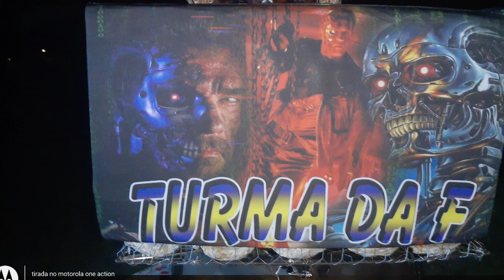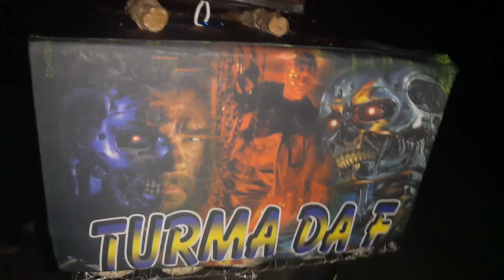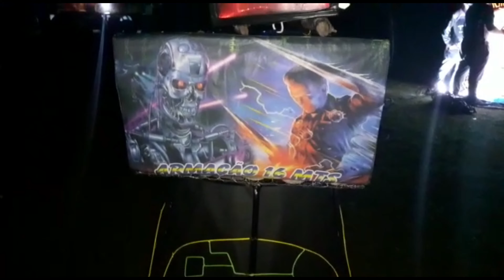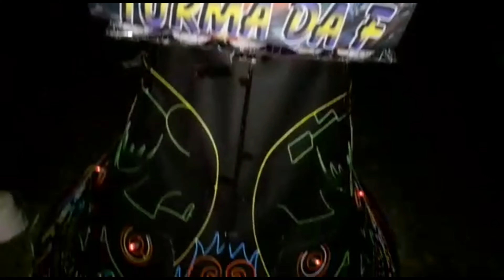Modelado 16 TDF Painel filmagem com Drone